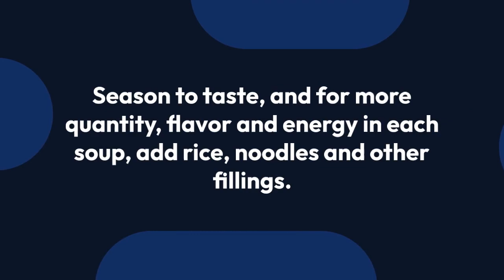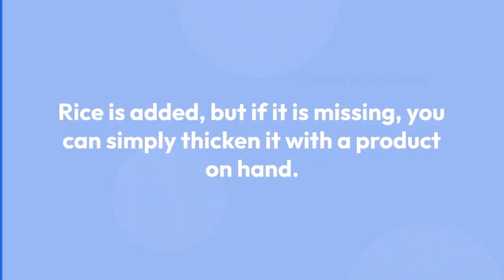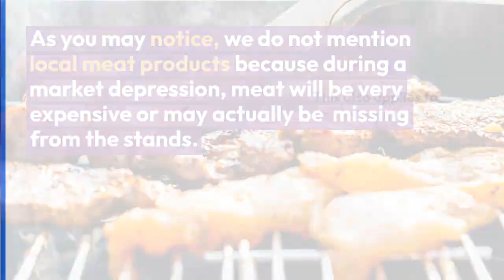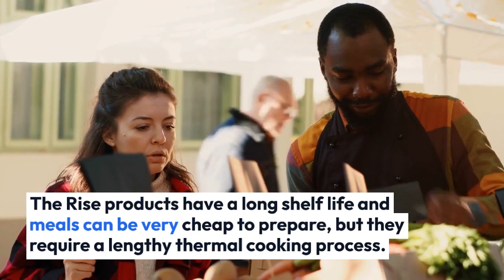TOP 5 Poor Man Foods | Healthy Cheap Meals | Fast and Easy Cooking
Looking for healthy and cheap meal ideas that are fast and easy to make? Look no further than our top 5 poor man foods! In this video, we'll show you how to use affordable and accessible ingredients to create delicious and nutritious meals that won't break the bank.

Our top 5 list includes noodle soup, noodle stew, nettle soup, potato soup, and potato meatballs, all of which can be made quickly and easily using simple ingredients like noodles, nettles, potatoes, onions, and more. We'll provide step-by-step instructions and helpful tips to make sure your meals turn out perfectly every time.

Whether you're on a tight budget or just looking for some new meal ideas, these recipes are sure to become your go-to favorites. So why wait? Watch our video and start cooking up some healthy and delicious meals today!